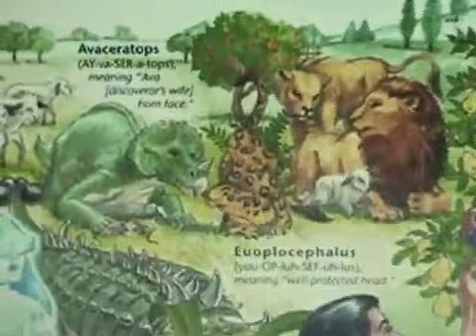Ark Spurting Blood~ "Satan's Gift"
Ark Spurting Blood~ "Satan's Gift" (October 20, 2013).

  Gnostic chant round on duality and dinosaurs.

Video edit/collage~ Rich Polysorbate. Wiyot Cliffs Prod. 2013